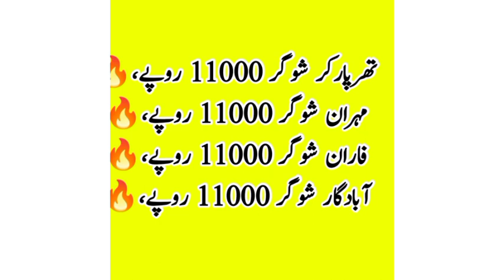today sugar mill sugar rate update || latest sugar price update punjab